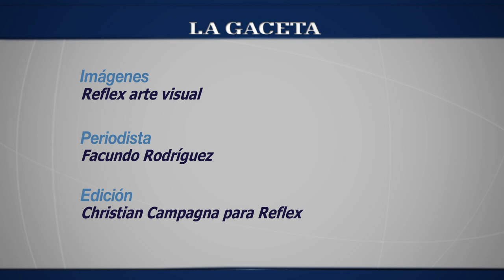LA HISTORIA DE CLAUDIO | UN FISICULTURISTA DE 51 AÑOS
A los 51 años, Claudio Abreo cuenta cómo se preparó para el campeonato argentino de fisicoculturismo que se realiza en Salta.